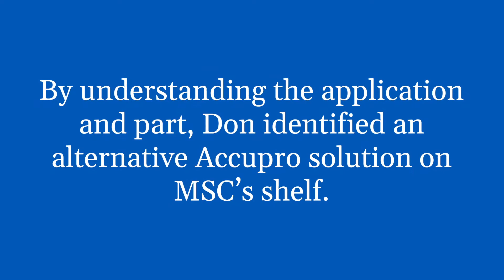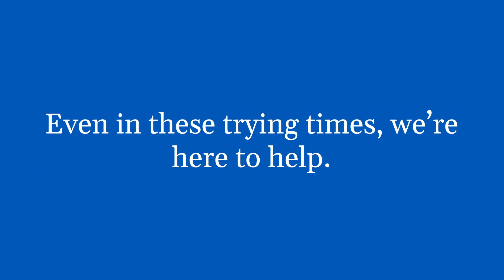We're Here to Help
You don't have to take on your business challenges alone. Even in these trying times, we’re here to help.